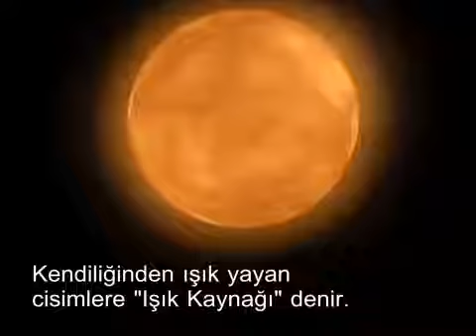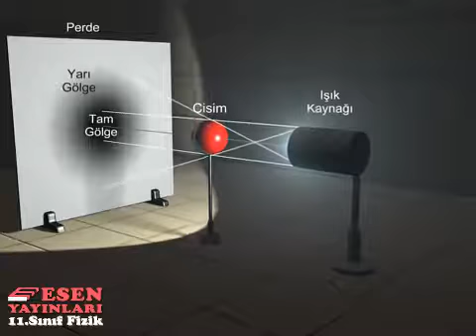Esen Yayınları Animasyonları: Işık ve Gölge | Light and Shadow (10. Sınıf)